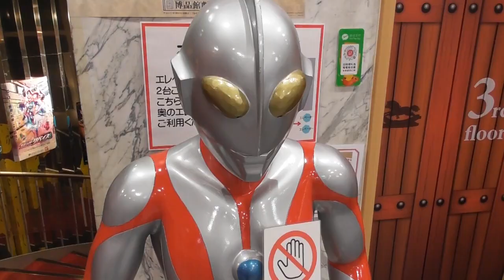【双子の日常】ガチャガチャに挑戦する２歳【2021/11/05】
家族構成
・レッド

　２０２１年２月にお迎えした癒し担当のラボット

各種サイト◆◆◆◆◆◆◆◆◆◆◆◆◆◆◆◆◆◆◆◆◆◆◆◆◆◆◆
ホームページ